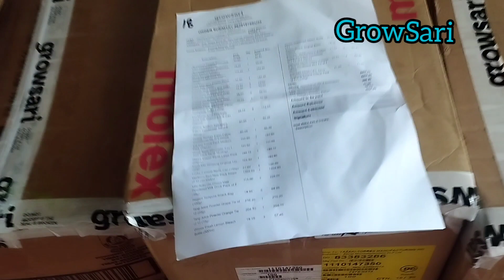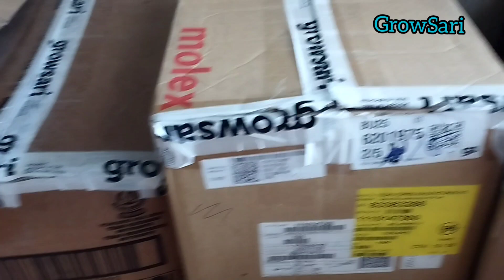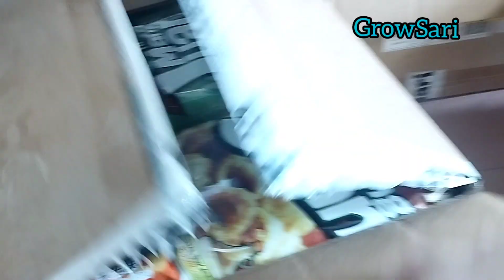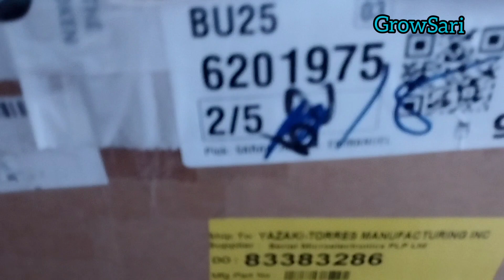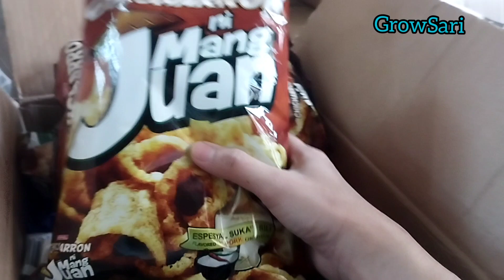SARI SARI STORE UPDATE:Maayos O Magulo ba ang packaging ni Growsari????